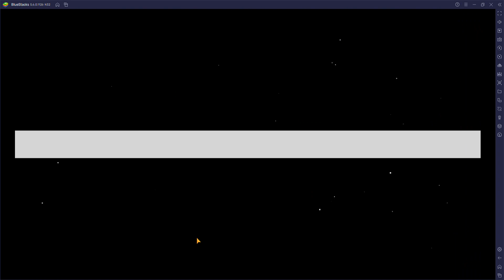Fake Ascension story help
Unfortunately, the check nodes do not show up after completion, but this shows a basic example of how you go down each path in the module. You will have to go down certain stages multiple times.

How to go down a different starting path:
For when you need to go down a different starting path, as shown in the video, you go down the path you start with, collect all necessary nodes (check, rewards, etc.) from the starting side, and make sure you end on a blank spot towards the right. This will loop around to the beginning and you can start down the right side.

DO NOT WORRY if you go down the wrong path, since it only consumes AP on new check nodes. Especially if you miss the stairs since you will need to explore the first floor multiple times anyways to collect all nodes.

I do not have to do the battle nodes since when you complete a battle node it gives you exploration level exp (if you are not above the level already) which allows you to skip the battle as I do.

Just look at the map, and check which nodes you have yet to collect, if they are behind a checking node, look at the next mission where Asimov tells you to go.

Good riddance, Letty